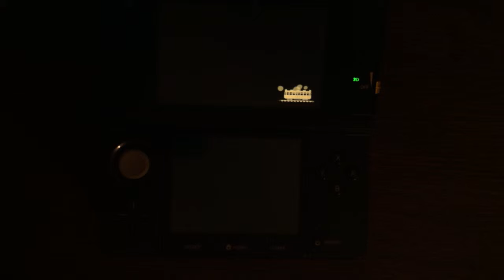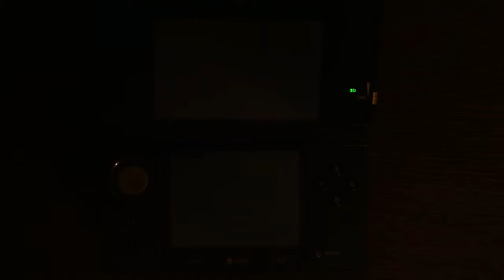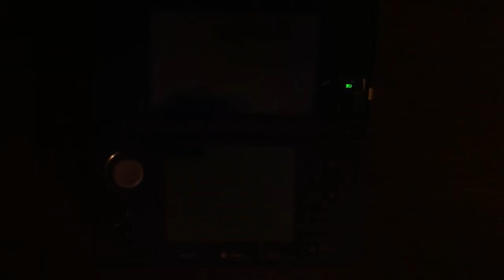Animal Crossing: New Leaf part 6 - More Stuff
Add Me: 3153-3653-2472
(Then comment yours)

I hope you enjoyed this part!

More stuff:
I love visiting people and maybe I can visit your town on video!
1) Town Name
2) Your characters name
3) Time Zone
4) When you are on (times)
5) Your Skype, only if you have one and want your voice on the video too.
6) your town fruits/fruits you have.